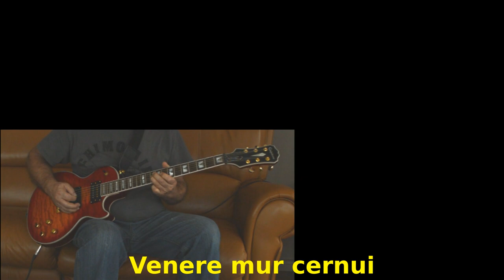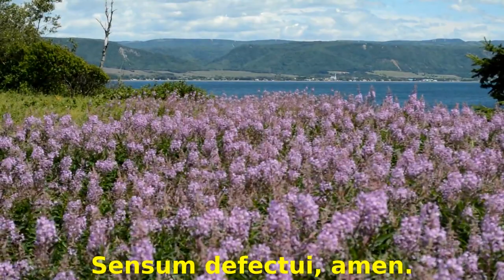Tantum Ergo Composed by Kalman M. Feher [circa1945]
My late father composed this little piece (for an existing Roman Catholic ritual) while he was a prisoner of war. The lyrics are at least in part if not completely from the reference ritual, I know little else about that part of the story. It was his wish that it be played in church and it has been. It was also his wish that it be published. I'm only a guitar greenhorn so I may (or may not) upload an upgraded version some day and then remove this one.